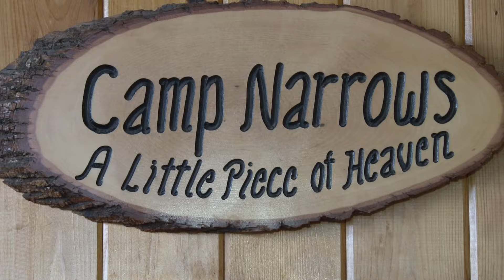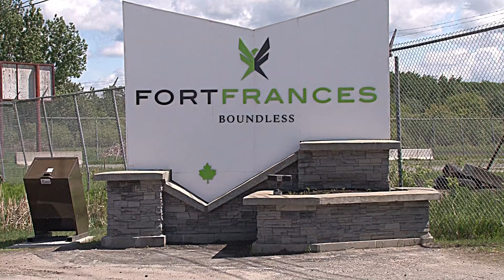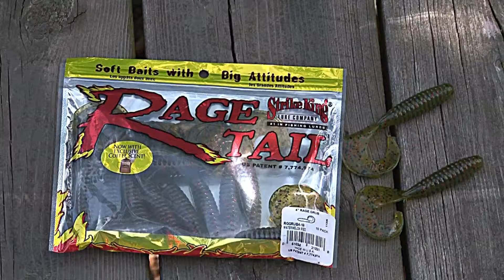Rainy Lake bass at Camp Narrows Lodge- Full episode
This was a bass blast. Our first time on world famous Rainy Lake out of Camp Narrows Lodge fishing for bass, walleye and big northern pike. This lodge boasts fully modern, deluxe facilities and excellent fishing.  Tom makes his guests feel like they are at a friends cottage with a relaxed atmosphere which is perfect for any family vacation. I tied on a simple rage grub and caught almost every specie of fish that lives in Rainy lake including some 40+ inch Northern`s, a boat load of walleyes and so many chunky bass at just about every location we fished. Yes, it really is that good! Call Tom @ 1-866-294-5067 to book your ultimate holiday on Rainy Lake Ontario

Extreme Angler TV is a Canadian HD documentary series. It educates viewers about high-impact fishing and shows techniques of hardcore fishing using fast-paced editing and unique camera angles. It is hosted by Karl Kalonka. Extreme Angler is produced by Extreme Angler Media, Inc.,  It airs on The Sportsman Channel, Wild TV network, Hunt Channel TV, DirecTV & Dish networks.

Entering Season 15, Extreme Angler Television has taken great pride in creating one of the industries leading brands that entertains, educates and inspires the 'Next Generation'. A leading communicator in the sport fishing industry, offering marketers "the total audience solution".

Through the integration and convergence of targeted multimedia communication tools including one of North America's most watched and popular national television programs, live events, tournaments, seminars, DVD library, multiple social media platforms including Facebook, YouTube, Twitter and anchored by a high traffic Extreme Angler Media provides the total audience solution to penetrate a worldwide audience.

Extreme Angler TV has become so popular because of its ability to not only target a core viewer, but appeal and entertain the widest audience available from weekend angler to hardcore expert alike by nationally broadcasting quality primetime programming.

The show distills more action, excitement & viewer education into five minutes than most traditional shows generate in a entire episode! Every episode of Extreme Angler TV offers the home and on-line viewer a realistic insight about techniques, equipment and strategies involved in fishing at a up-tempo pace with cutting edge, innovative entertainment in a tasteful manner, unlike a lot of competitors shows that resemble 'paid programming or late night infomercials' with the occasional fishing content. The high powered montages of exciting, unscripted outdoor moments and a irresistible mix of heart pounding sound track ensures viewers never leave the edge of their seat, a favorite of non-fishermen as well.

EXTREME ANGLER TV is the 'NOW' generation... inspiring the 'NEXT' generation!
Beginning January 2017, Extreme Angler TV will be beaming to a much larger audience, on both DIRECTV & DISH network, thirteen High Definition episodes into every major market in North America with additional national broadcast partners and carriers offering sponsors and television partners alike a very strong foot print to angling enthusiasts via cable, satellite and telecommunication subscribers.